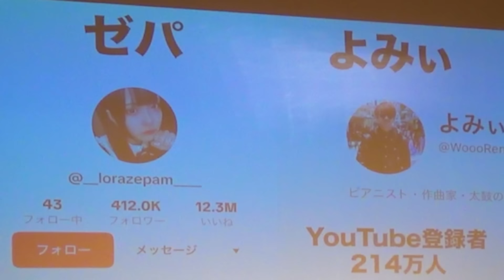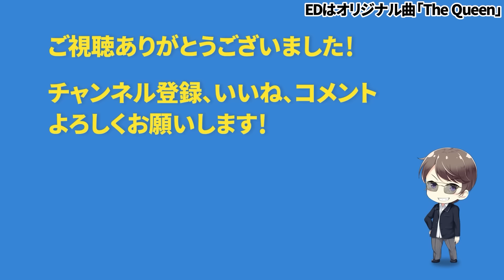【歌うまピアノドッキリ】成人式にアル中ヤンキーとプロが乱入したら。。 よみぃ×ゼパ【♪アイドル,Daisuke,残酷な天使のテーゼ,紅,粉雪...】